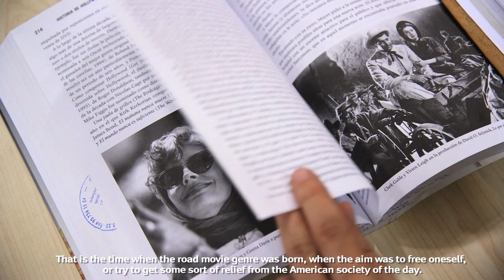SEAT highlights their history in television & movies